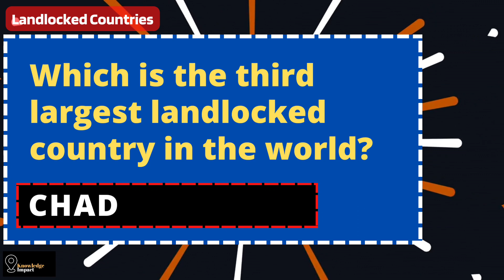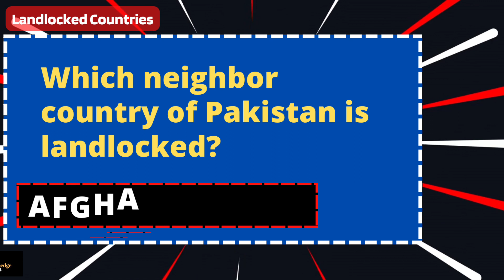Landlocked Countries in the World | Most Reptead Gk | Genral knowledge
A landlocked country cannot access the ocean since the nearest coast is in another administrative unit. Every continent, except North America and Oceania, has landlocked countries, and the most significant include Bolivia, Switzerland, Austria, Kazakhstan, and Mongolia. Landlocked countries have transport costs, which are on average 50% higher than countries that are not. If containerized imports are considered, landlocked countries have costs that are 85% higher than the world average. For landlocked countries in the developing world, the following issues are particularly prevalent:

Difficulties in accessing international markets and a dependency on the stability and openness of neighboring countries to ensure reliable access to international markets.

Economies that are reliant on the resource sector, such as agriculture and mining. While agriculture tends to be mostly subsistence-oriented, other resources have a strong export component and high transport costs. Their exports are thus likely to be less competitive. The median landlocked country has less than 40% of the trade volume of the median coastal country.

The internal transport system tends to be deficient with a high concentration level, mostly around the capital.

A landlocked country can mitigate its lack of accessibility to global trade by developing transport corridors toward maritime gateways. While fluvial navigation is possible in specific cases, fluvial systems servicing landlocked countries are mostly present in Europe (e.g.
 Switzerland and Austria can be serviced by barges). It is through rail corridors that the most effective freight services are established. There are no specific connectivity barriers for landlocked countries to access air transportation (e.g. Zurich is a major air transport hub in Europe). Still, landlocked countries tend to be less connected because of their lower levels of development.

New Video's Posted Everyday.